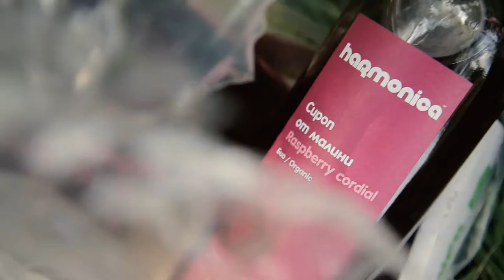harmonica подкрепя Обиколката на Витоша | 25-26 юли 2020 г.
За поредна година на 25 и 26 юли harmonica беше част от Обиколката на Витоша 100км.

Вкусна храна, свежи напитки и мечокът бяха в подкрепа на всички вело-приятели и скороходци малко преди финала - на 91-я километър при Симеоновски езера.

Равносметката:
1/ стотици километри в споделено бягане, ходене и колоездене;
2/ мокри, но широки усмивки и звънлив смях;
3/ над 100 кг сочна диня и още лакомства от harmonica в подкрепа на всички участници в Обиколката.

Разбира се запечатахме тези моменти в чудни кадри за спомен. Вижте видеото от двата дни.